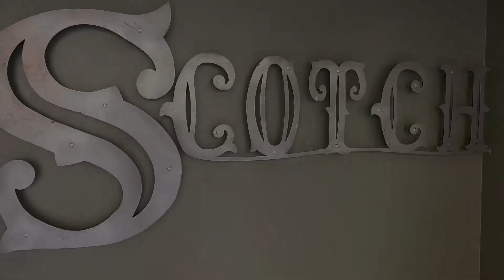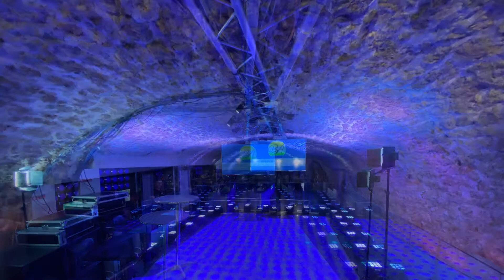23 février 2020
Prestation bandol lbc pro events